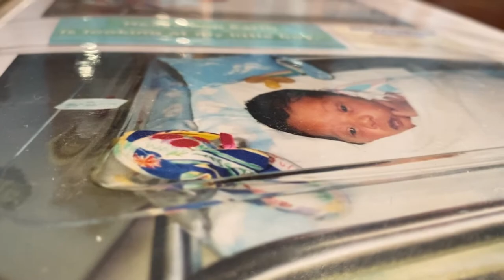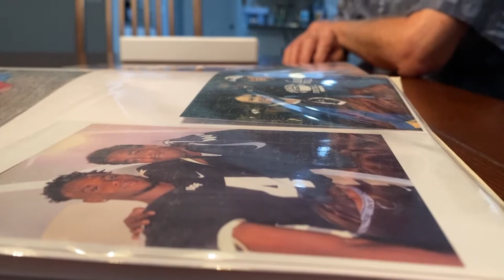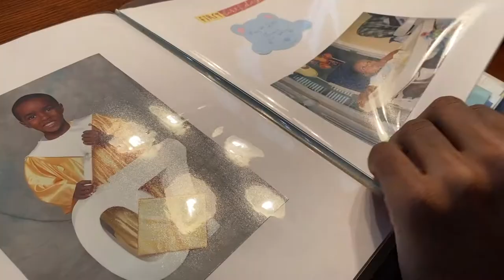UCF's Ryan O'Keefe All 4 Family